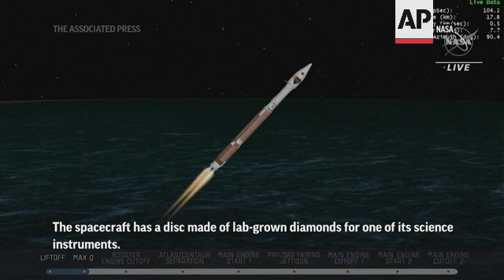NASA's asteroid hunter Lucy soars into sky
(16 Oct 2021) A NASA spacecraft named Lucy rocketed into the sky with diamonds on Saturday morning on a 12-year quest to explore eight asteroids.
Seven of the mysterious space rocks are among swarms of asteroids sharing Jupiter's orbit, thought to be the pristine leftovers of planetary formation.
An Atlas V rocket blasted off before dawn, sending Lucy on a roundabout journey spanning nearly 4 billion miles (6.3 billion kilometers).
Researchers grew emotional describing the successful launch – lead scientist Hal Levison said it was like witnessing the birth of a child. "Go Lucy!" he urged.
Lucy is named after the 3.2 million-year-old skeletal remains of a human ancestor found in Ethiopia nearly a half-century ago.
That discovery got its name from the 1967 Beatles song "Lucy in the Sky with Diamonds," prompting NASA to send the spacecraft soaring with band members' lyrics and other luminaries' words of wisdom imprinted on a plaque.
The spacecraft also carried a disc made of lab-grown diamonds for one of its science instruments.
Lucy's 981 million US dollar mission is the first to aim for Jupiter's so-called Trojan entourage: thousands – if not millions – of asteroids that share the gas giant's expansive orbit around the sun. Some of the Trojan asteroids precede Jupiter in its orbit, while others trail it.
Despite their orbits, the Trojans are far from the planet and mostly scattered far from each other.
So there's essentially zero chance of Lucy getting clobbered by one as it swoops past its targets, said Levison of Southwest Research Institute, the mission's principal scientist.
Lucy will swing past Earth next October and again in 2024 to get enough gravitational oomph to make it all the way out to Jupiter's orbit.
On the way there, the spacecraft will zip past asteroid Donaldjohanson between Mars and Jupiter.
The aptly named rock will serve as a 2025 warm-up act for the science instruments.